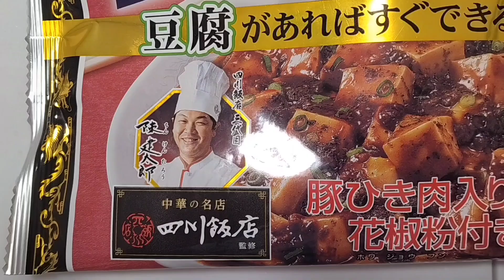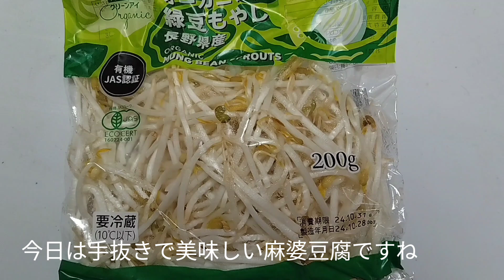YouTuberに俺はなる！今夜のごはん(^^) 今夜は「麻婆豆腐」（手抜き）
ちょっと寒くなってきましたので、温まるもの→美味しくて辛いもの→四川料理と、いうワケで、今日は麻婆豆腐にしました。レトルトで手抜きなんですけど、このシリーズはどれも美味しくておすすめです。

訂正です。
陳健一さんのお父様は陳建民さんで、
お子様が陳健太郎さんでした。